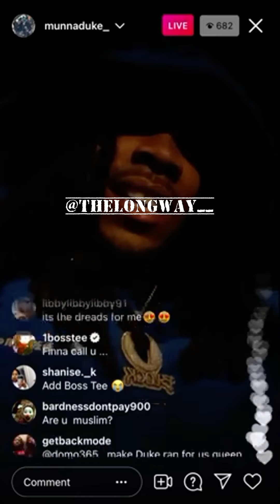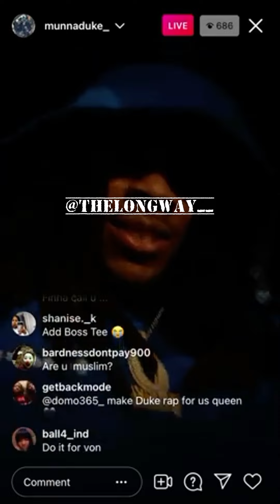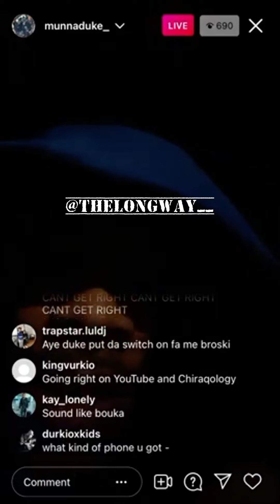O’Block Duke Im Doing It For King Von Give Me Some Time I’m Dropping Music Soon